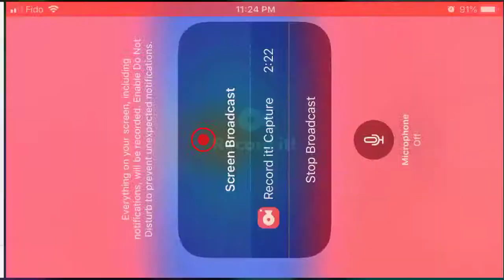what aaron does with his 30 minute lifespan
brawl stars trolling #1 | piping other peoples asses